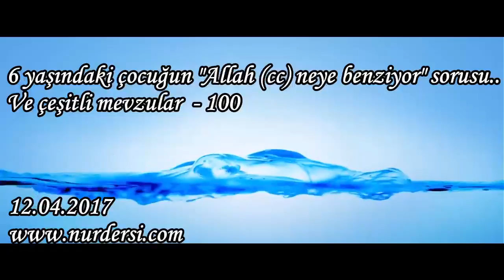6 yaşındaki çocuğun Allah (cc) neye benziyor sorusu. Ve çeşitli mevzular -100